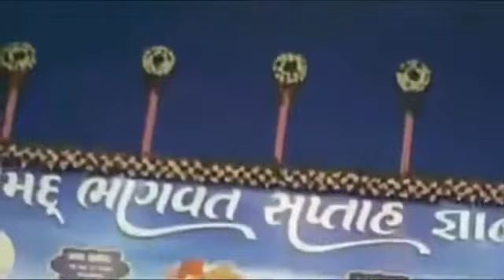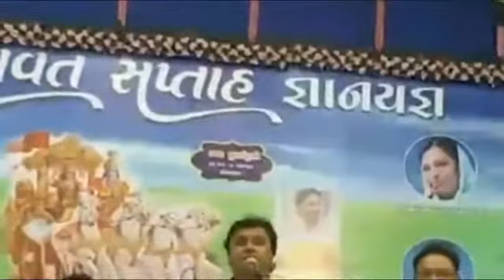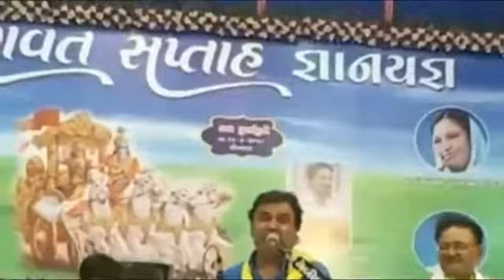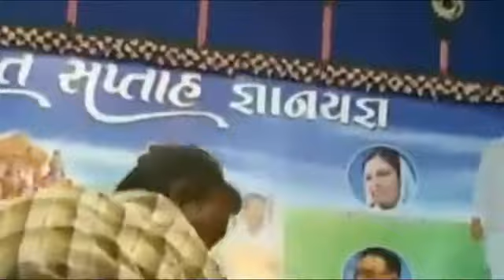Kirtidan Gadhvi | Live Program At. Chavand (Amreli) Shree Bhagvat katha | 13/4/2018